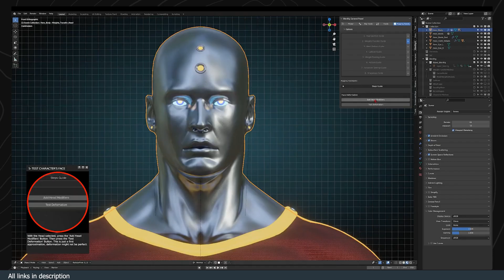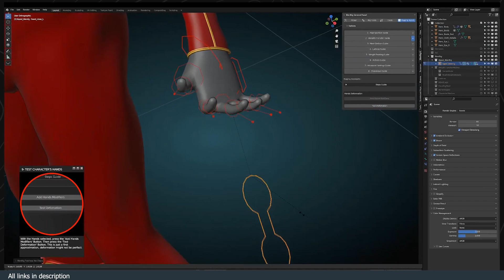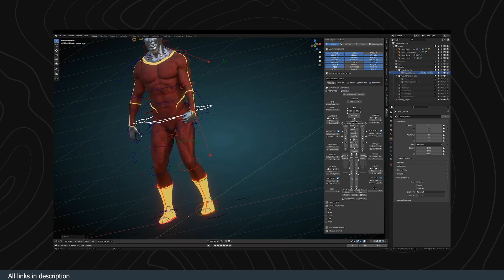insane free blender studio animation addon